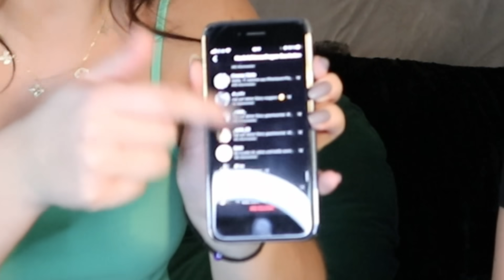WIR ERRATEN EURE NAMEN, ALTER & HERKUNFT😱⁉️ (es wird spaaannend🔥)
Tuti: callmetutii
Hona: jehonameta1
Tuti&Hona: jtfamily